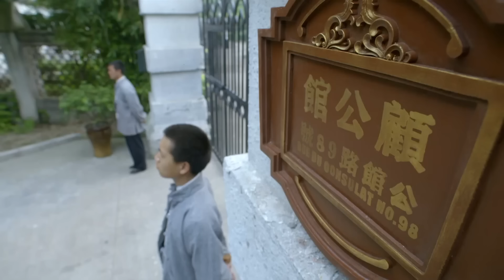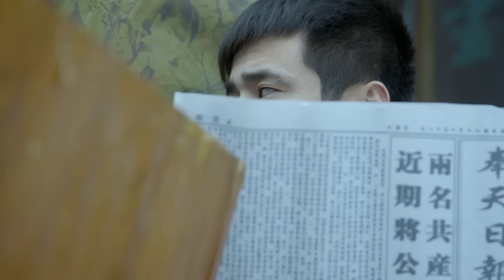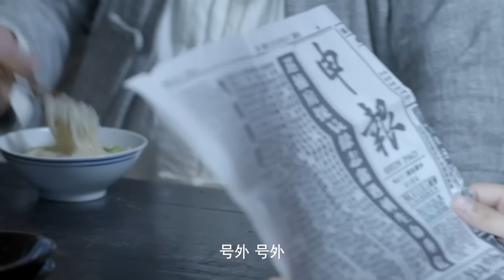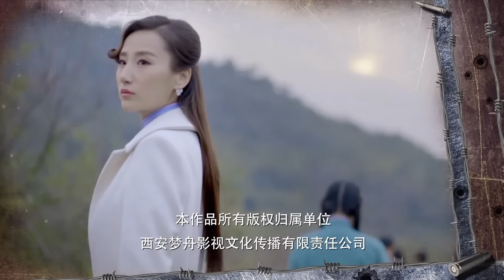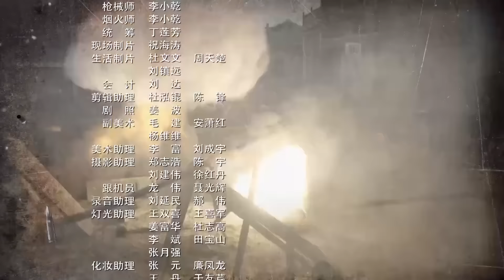【出色抗日剧】《无敌狙击王》第23集｜共产党特工在上海潜行执行任务，瓦解了日军情报组织的传奇#抗日剧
《无敌狙击王》:1932年，日本侵略者攻击上海闸北，十九路军伤亡惨重。杜凌云、张大器等军官为了继续抵抗侵略，他们组织成立“手枪队”，誓与日寇战斗到底。手枪队在上海刺杀日军特务，惩处汉奸走狗，给侵略者予以沉重打击，也引起敌人的疯狂报复。共产党员王振宇是杜凌云和张大器的好友，应邀加入到手枪队中，成为手枪队的领导人之一。在王振宇的引导下，杜凌云、张大器和手枪队队员们逐渐认识到共产党是抵抗侵略的最坚强力量，虽然中间经过许多误解和冲突，但他们最终坚定地接受了共产党的领导，成为共产党组织在上海的一支重要行动力量，为抵抗侵略做出了重要贡献